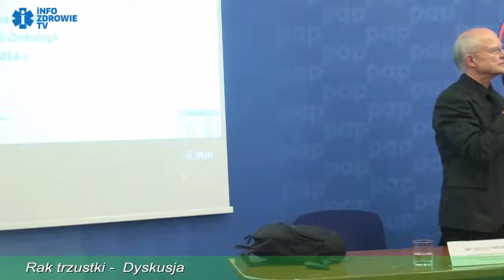Dyskusja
Konferencja na temat raka trzustki zorganizowana w Warszawie przez Fundację im. dr Macieja Hilgiera przy współpracy z Health Project Management.